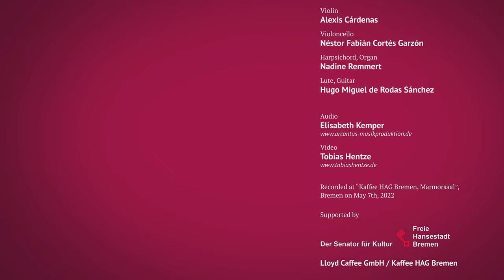J.S. Bach: Partita for Violin No. 2 in D minor, BWV 1004, II. Corrente – Alexis Cárdenas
J.S. Bach: Partita for Violin No. 2 in D minor, BWV 1004, II. Corrente

In our concert series "Schlüsselloch-Konzerte" (keyhole concerts) we visit different, historical locations in Bremen. This time we discover the Marble Hall on the grounds of the former Kaffee HAG factory (built in 1914 by Ludwig Roselius), a historic center of the coffee trade, between freight containers and harbor romance.
The hall impresses with white Carrara marble and the perfectly fitted Art Nouveau showcases, in which the history of the famous Kaffee HAG comes to life. The windows show coats of arms of various trade destinations of the time.

Violin: Alexis Cárdenas
Violoncello, Arrangement: Néstor Fabián Cortés Garzón
Harpsichord, Organ: Nadine Remmert
Lute, Guitar: Hugo Miguel de Rodas Sánchez

Recorded at “Kaffee HAG Bremen, Marmorsaal”, Bremen on May 7th, 2022

Supported by: Der Senator für Kultur Bremen, Lloyd Caffee GmbH, Kaffee HAG Bremen